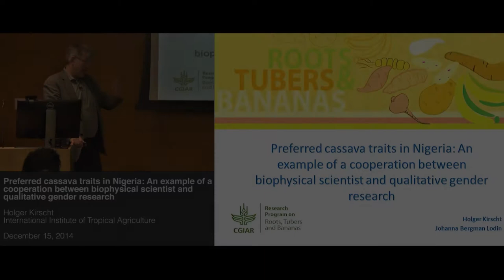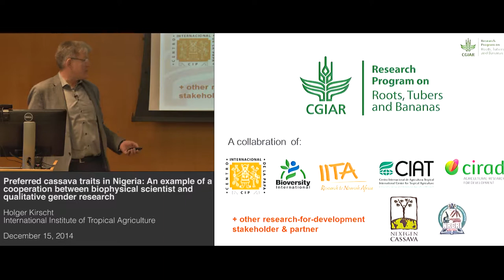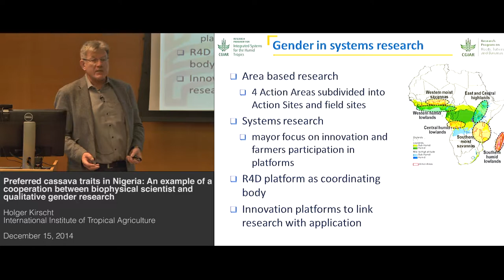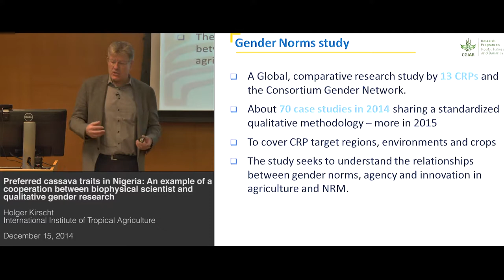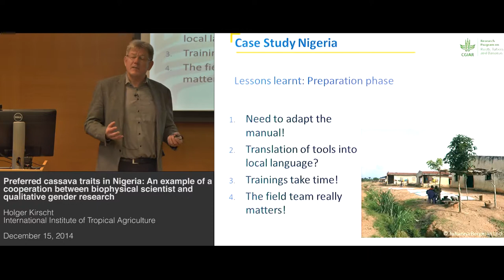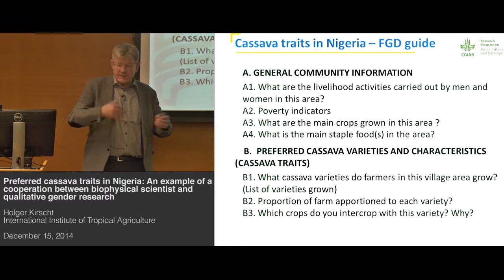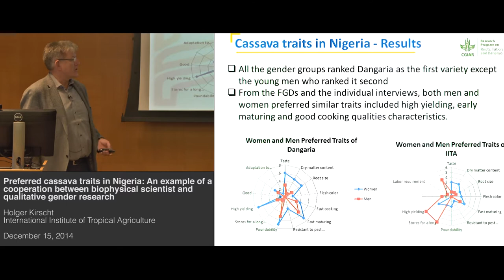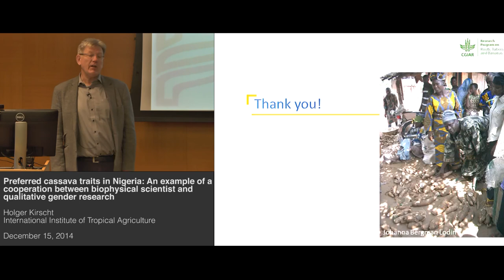Preferred cassava traits in Nigeria... -Holger Kirscht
Holger Kirscht is with the International Institute of Tropical Agriculture in Cameroon.